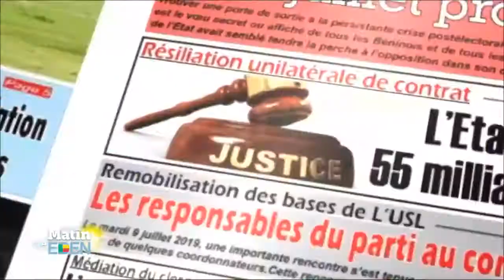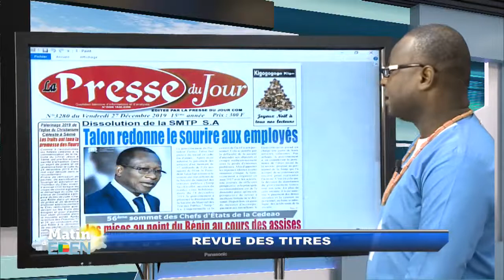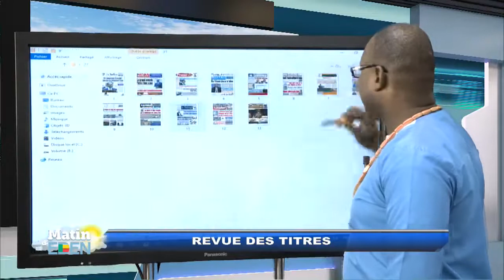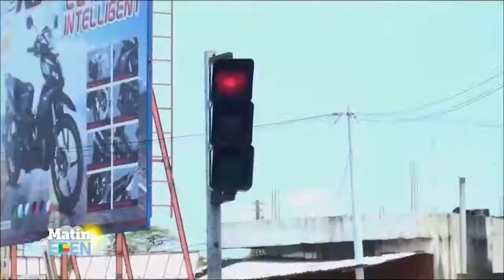Matin d'Eden du 27 décembre 2019 Natacha COFFI